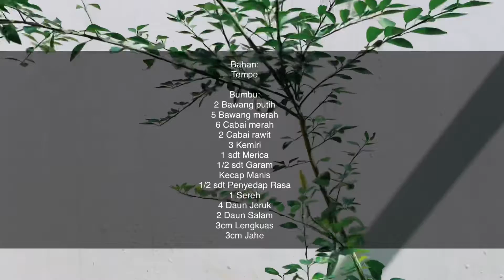Resep Tempe Kecap Pedas | Orek Tempe Pedas Manis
Resep Tempe Kecap Pedas ala aku
Halo mau lebih manis tambah gula merah aja ^^

Masaknya nggak lama, bumbunya cepat merasuk di tempenya
Mantap banget dimakan sama nasi hangat 🍚😋